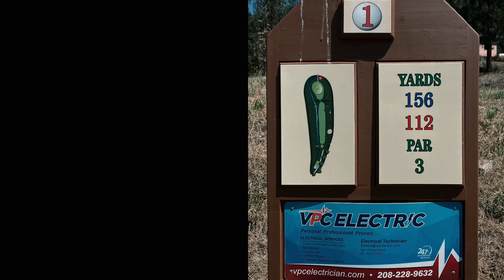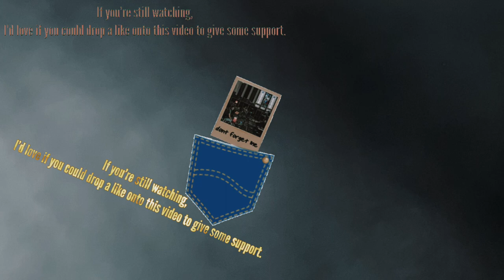Frye Guy Frye “Pocket pictures/Shark on a stick”￼